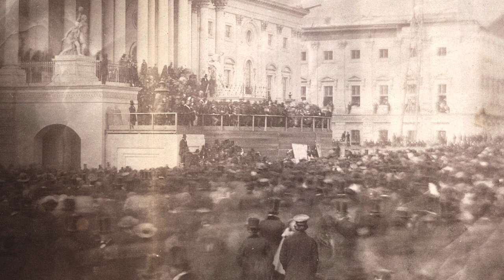29 मार्च 1857 का विद्रोह और मंगल पांडे !!!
Mangal Pandey, an East India Company sepoy in the 34th Bengal Native Infantry (BNI), rebelled against his superiors on March 29, 1857. The Bengal Army's sepoys became more resentful as a result of this incident and Pandey's punishment, which eventually contributed to the Revolt of 1857. The Indian government released a postage card in his honour in 1984. A number of film works have also depicted his life and deeds. On this day, when the desire for an independent India first sparked in every Indian, we recall Mangal Pandey and his dedication toward motherland.